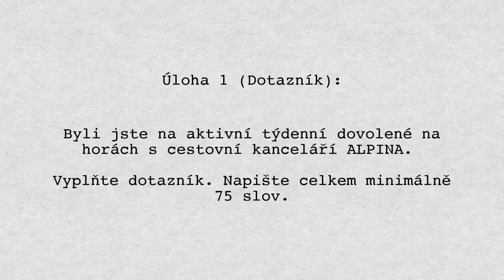Česká jazyková zkouška: Popis spokojenost/nespokojenosti s cestovní kanceláří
Pokud se chcete stát českým občanem, samozřejmě si musíte umět stěžovat (a taky chválit)! V této lekci s mou jazykovou lektorkou češtiny Eliškou procvičujeme vyjadřování názoru na rekreační výlet. Řekli byste, že jsem si vedla dost dobře na to, abych složila zkoušku z češtiny na úrovni B1?